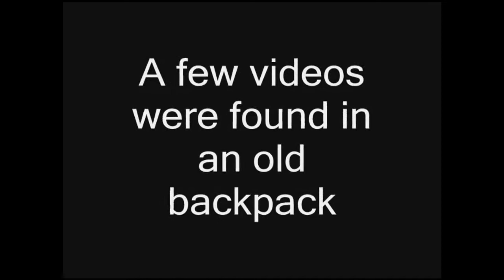LOST PARANORMAL INVESTIGATION |Ararat Insane Asylum| Tape 1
Lost Paranormal Investigation

Ararat Insane Asylum

Tape 1

July 2013

The following footage was taken in July of 2013 at the Ararat Insane Asylum. This was recently found in a bag at my home.

This video is of the Paranormal Investigation I conducted during a tour of the asylum.

The footage isn't of the greatest of qualities as it was filmed using a mini DV camcorder.

Hope you enjoy what was a spooky and creepy night.